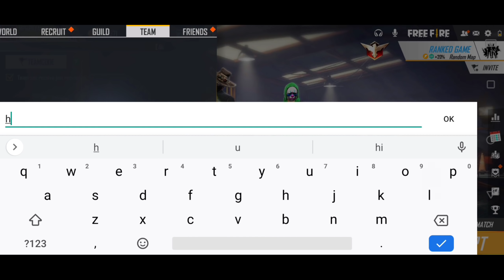Green criminal player shows me emotes - i showed the attitude of telugu player - garenafreefire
This video is only for FUN and ENTERTAINMENT